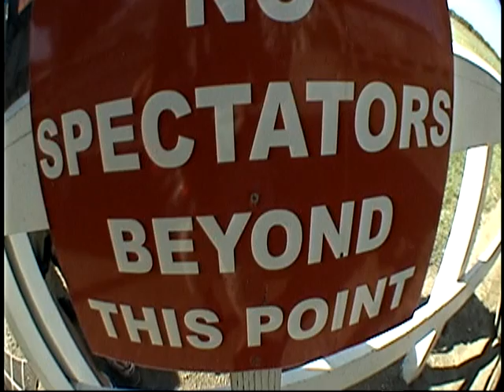the nissan boys skydive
first time skydiving and it is awsome!